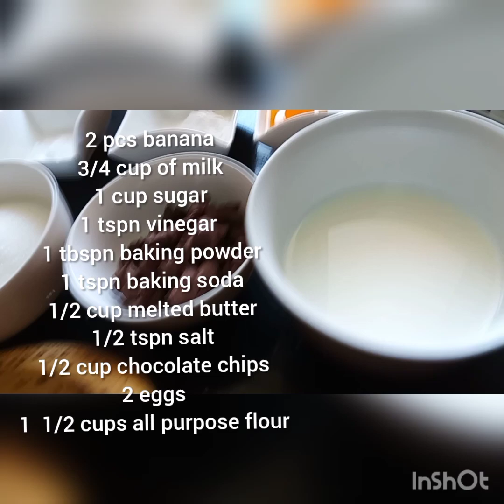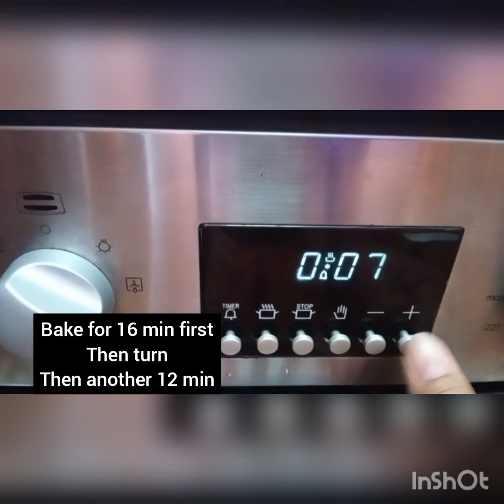Banana Cake with Chocolate chips